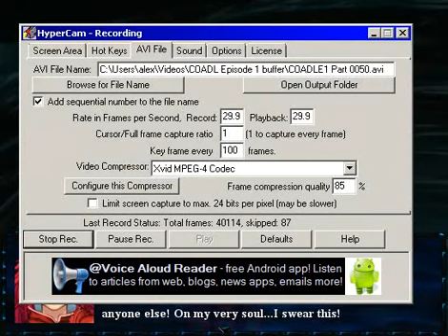Chronicles of a Dark Lord: Episode I: Tides of Fate Part 49